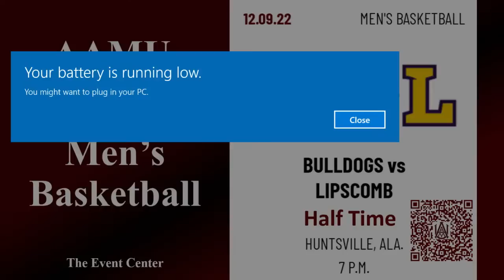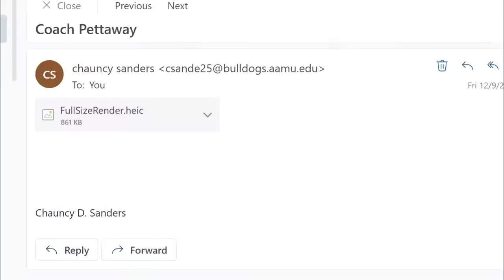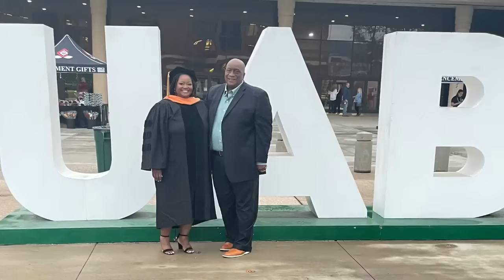AAMU vs Lipscomb Men's Basketball Game 12/09/2022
Friday, December 9, 2022 at 7:00 pm
Elmore Gym
Huntsville, Alabama